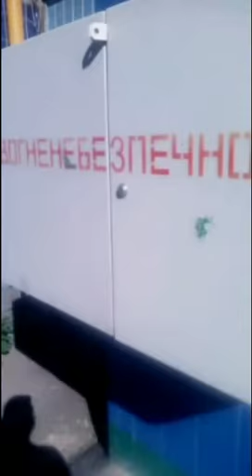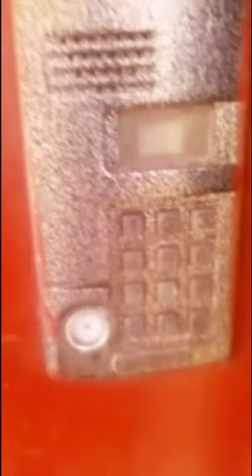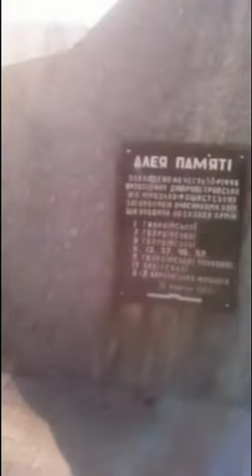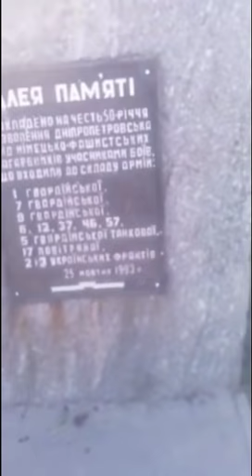Проходка по місту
Зняв думаю ні про що але цікаво